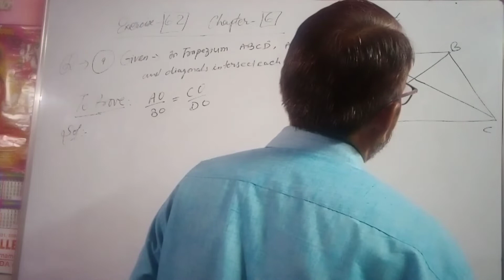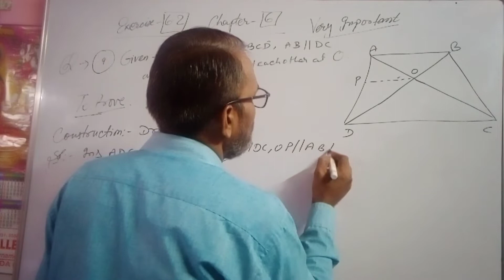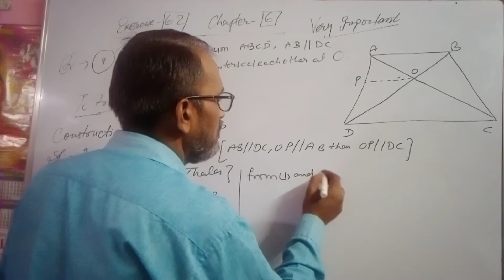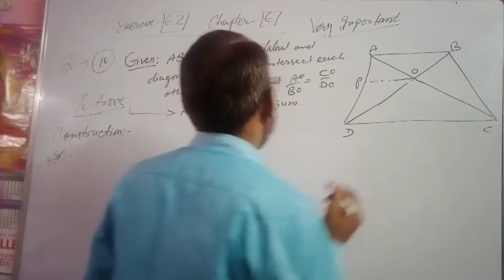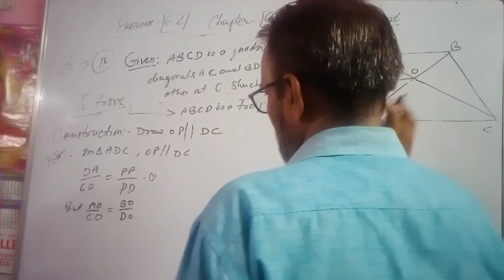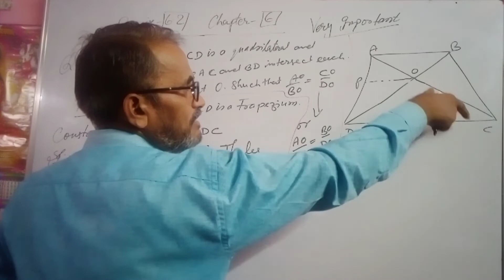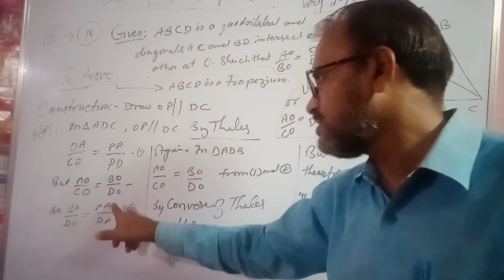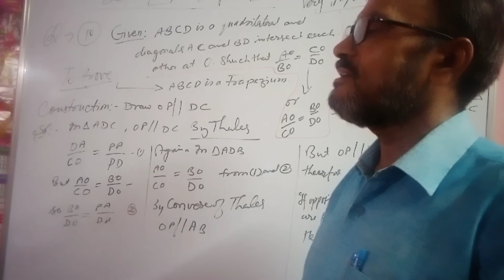CLASS-10th- MATHS / CHAPTER-6 EXERCISE-6.2,/QUESTION-9,10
CLASS-10th, Chapter-6,TRINGLE,All Questions/ कक्षा-10,पाठ-6 ,त्रिभुज Exerise -6.1 सभी प्रश्न@भगवती यूनिक क्लासेस

प्यारे बच्चों आप सभी लोगों का हमारे चैनल में बहुत स्वागत है आप सभी हमारे चैनल के माध्यम से घर बैठे आसानी से पाठ-6 अभ्यास 6.1 के सभी प्रश्नों को आसानी से समझ सकते हैं
My dear students you are most welcome in my channel @गणित#भगवती यूनिक क्लासेस. Here you can learn and understand all questions solution of chapter 6 exercise 6.1 in easy language BY-DHARAM SIR.